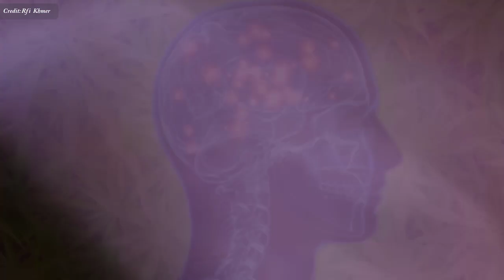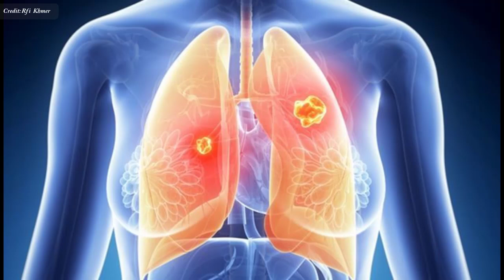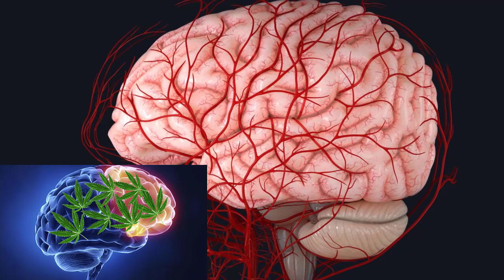កញ្ឆា និង​សុខភាព​ , Marijuana and Health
In this video we want to show you about កញ្ឆា និង​សុខភាព​ , Marijuana and Health , SUCCESS REVEAL

គ្រូពេទ្យ​ជាច្រើន​យល់​ថា កញ្ឆា​មិនមែន​ជា​គ្រឿង​ញៀន​ខ្សោយ ដូច​ដែល​គេ​បាន​គិត​ពី​មុន នោះ​ទេ ការ​ពិត​កញ្ឆា​ជា​គ្រឿង​ញៀន ដែល​មាន​ប្រតិកម្ម​យឺត ប៉ុណ្ណោះ តែ​ពេល​បាន​ចូល​ជ្រាប​ដល់​ក្នុង​សារពាង្គកាយ​មនុស្ស​ណា​ហើយ មនុស្ស​នោះ​ត្រូវ​ការ ពេល​វេលា​យូរ​ណាស់​សម្រាប់ បំផ្លាញ​សារធាតុ THC​របស់​កញ្ឆា​នេះ​វិញ។

ប្រសាសន៍​របស់ លោក សាស្ត្រាចារ្យ​វេជ្ជបណ្ឌិត Pr. Costentin, បណ្ឌិត​ឱសថសាស្ត្រ នៅ Rouen ប្រទេស​បារាំង៖

✮✮✮✮✮ Enjoy!

✡ ABOUT US ✡
.: Why We create SUCCESS REVEAL channel :.
1. To inspire, Motivate, create new entrepreneur
2. Share Business knowledge, Entrepreneurship, Success
3. Free Business Education Online